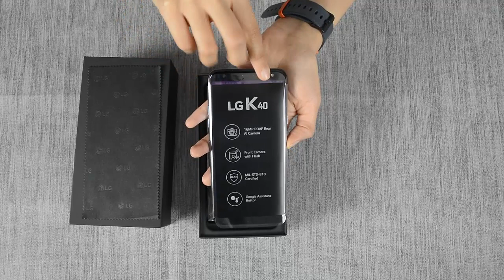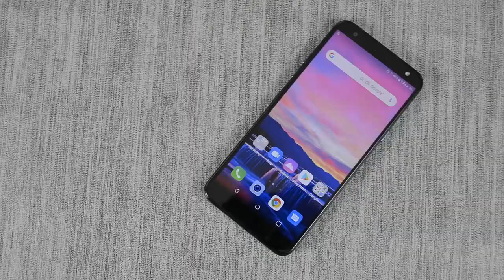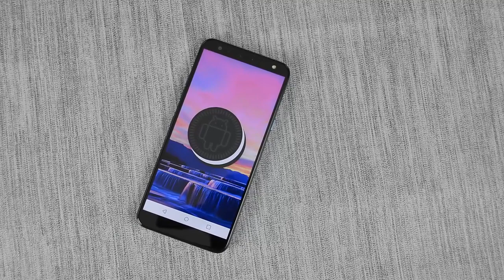LG k40 Primeras impresiones | Consume Global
Nuevo LG k40  con inteligencia artificial en méxico, unboxing y primeras impresiones lg k40.

+++Video Recomendado+++